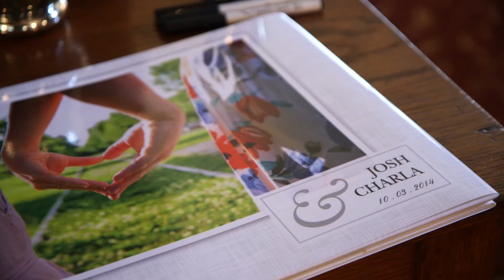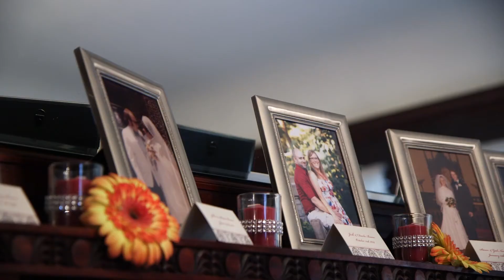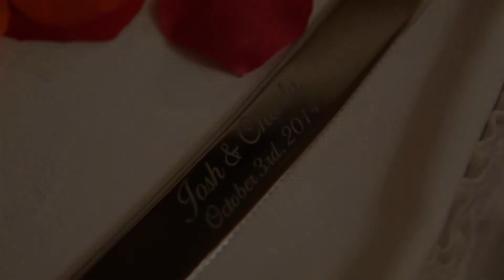10/3/2014 | Charla & Josh | Wedding Day | Summit Manor in St Paul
Charla & Josh had a lovely wedding day at the Summit Manor in St Paul, MN on 10/3/2014.